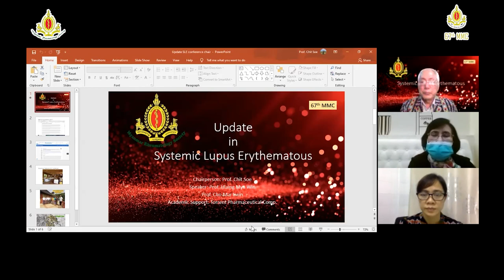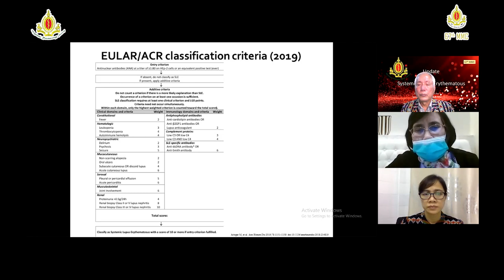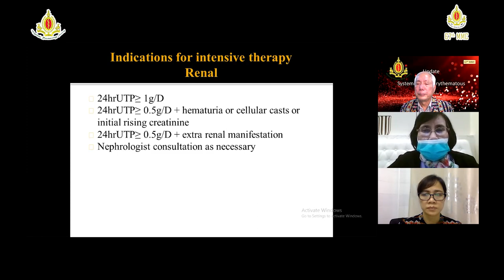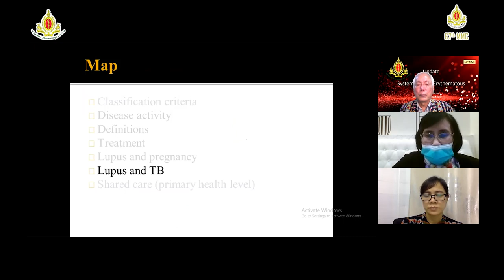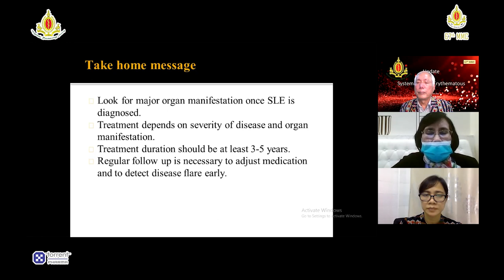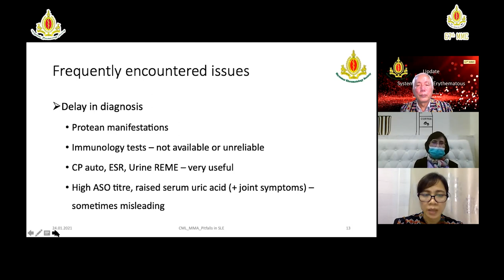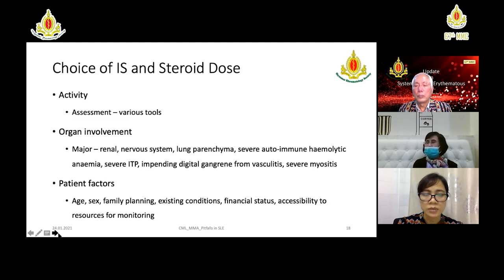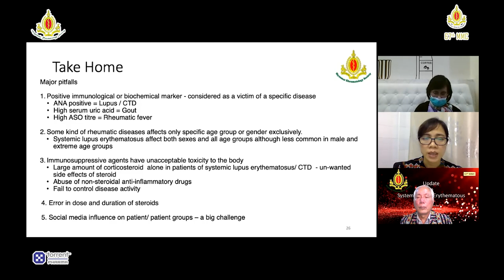SLE guideline and pitfalls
Prof. Hlaing Mya Win and Prof. Cho Mar Lwin explained Myanmar SLE guideline. Very useful for MBBS candidates and PG as well as for family doctors